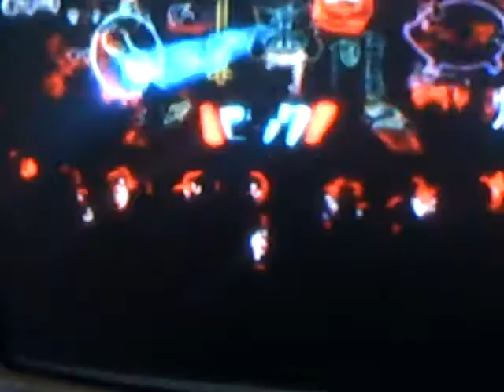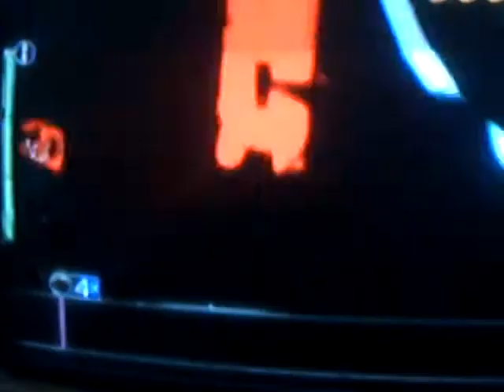[Team Rapture] Forever in Your Hands Expert Vocals FC 100% Happy Birthday Robert!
Today and this is the video he requested for me to do so here it is,it also happens to be one of my favorite songs so it was a double win :)

TEAM RAPTURE
Guitarists/Bassists

Drummers

Vocalists